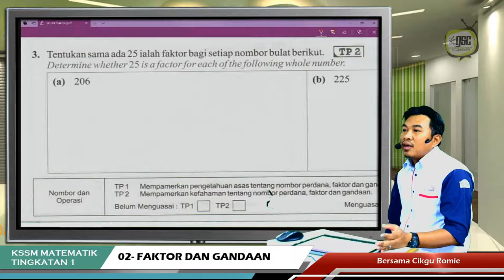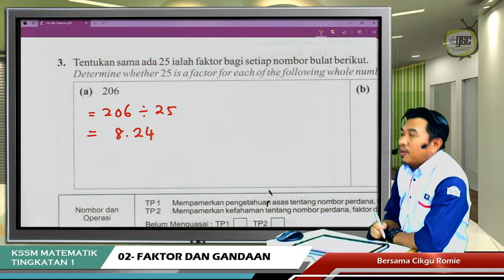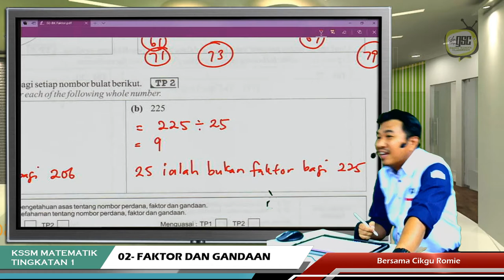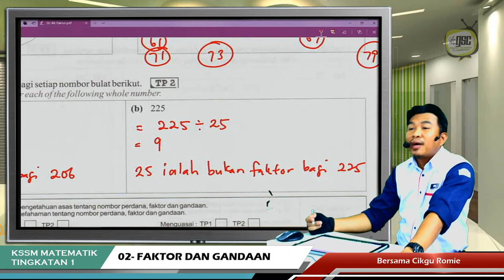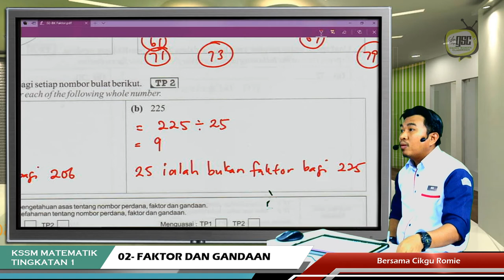KSSM19 1S 04 Faktor